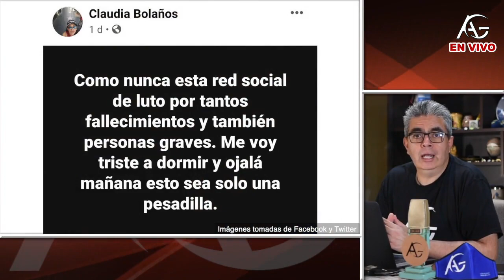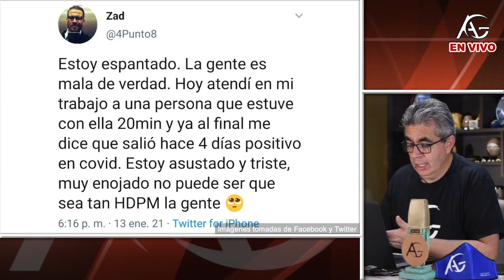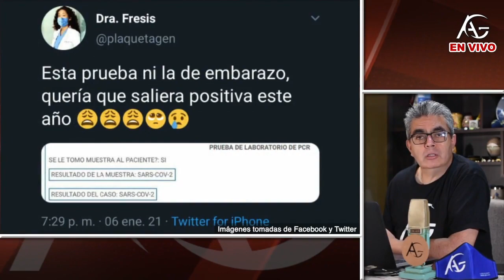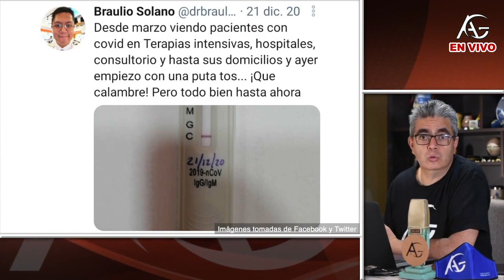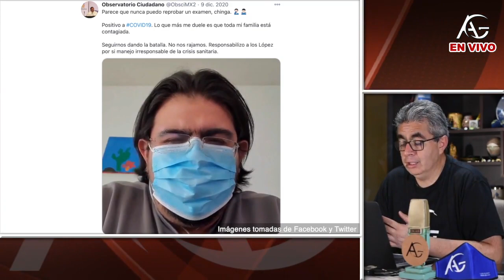Covid y Muerte, una reflexión personal.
¿Puedes contribuir para el mejoramiento de este canal?

¿Quién es Abraham Guerrero?